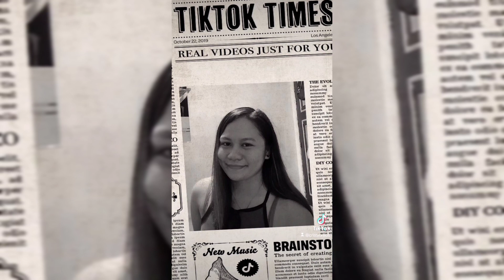My Tiktok Compilation || Katuwaan Lang